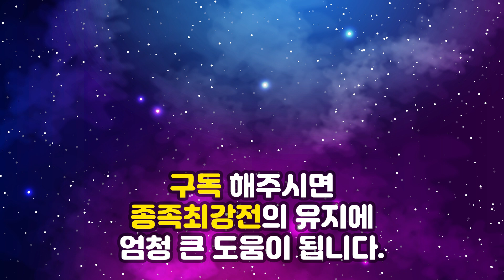KCM레이디스 종족최강전 2020 시즌1 5주차 하이라이트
투혼
서킷브레이커
네오 실피드
단장의 능선을 순환/선택사용합니다.

저그 : 세나 / 파찌 / 이이슬 감독 : 박재혁
토스 : 안아 / 애공 / 알밤맨  감독 : 원선재
테란 : 다린 / 추르미 / 우힝이 감독 : 김태영